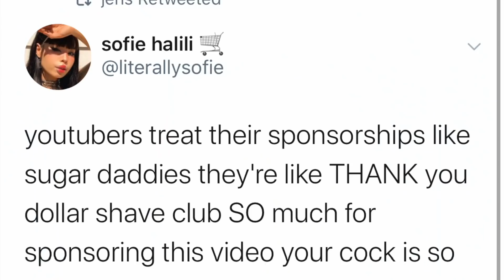The Truth About My Sugar Daddy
I can't believe I am really spilling this tea on myself...but here it is. the truth.

HI ANGELS! In this episode of the GirlsGuidetoLife , I answer the most asked question about my life: do I really have a sugar daddy? How do I make money? How to I afford to go on shopping sprees and travel the world?

Well, here is the probably too honest raw truth about it all. From the very beginning to today -  here is THE TRUTH about my sugar daddy story.

Remember, you can do it all. Anything. On your own :)

3,420,000 kisses!
Xx
Amber :)